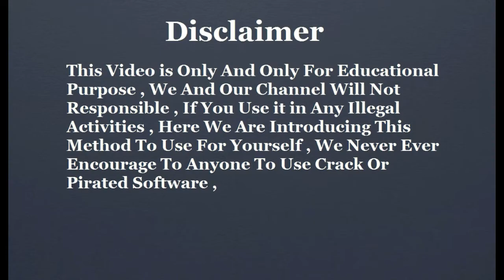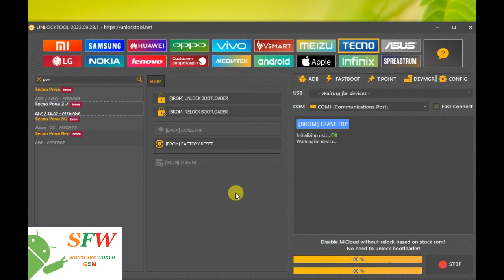Tecno Pova 2 LE7 Hard Reset FRP Unlock Tool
Like My Facebook Page For More of the Latest Info

software world gsm provides you latest mobile phone unlock solutions
softwareworldGsm provide you all kind of mobile flash files firmware